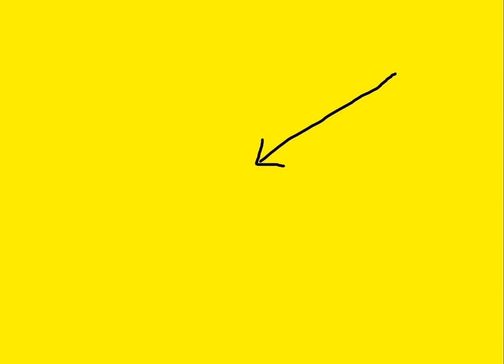Emily Maitlis Or Laura Kuenssberg Interviewing Farage?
Who gives this guy a run for his money?